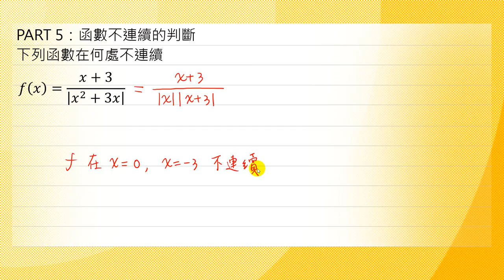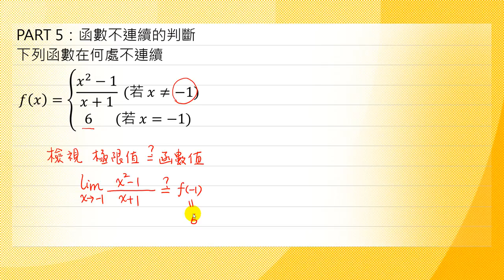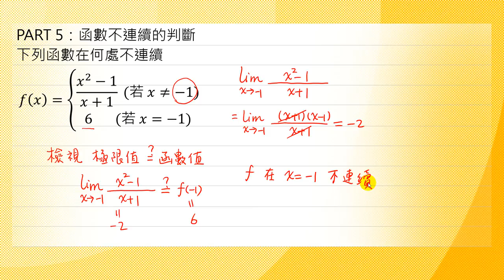連續性-02函數不連續的判斷